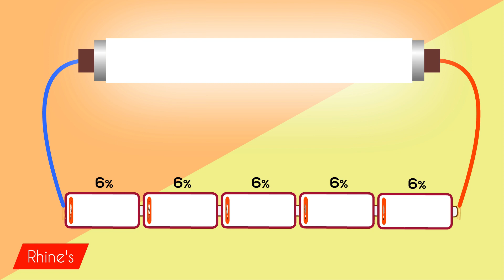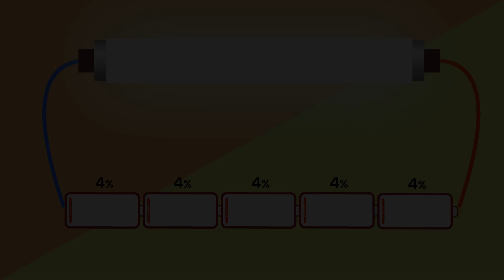Low Battery charging video | Tube Light consumes charge Load shedding Low Battery #82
A tube light is consuming battery.
A series of 5 batteries is discharging and getting full charge.
This video is made with Adobe Animate.

Track Title: Icelandic Arpeggios
Artist: DivKid